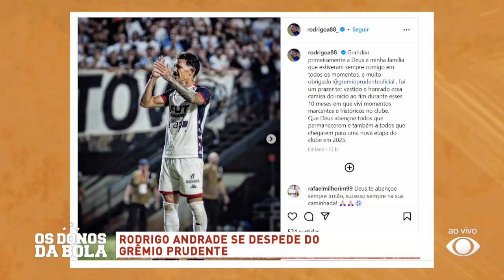[AO VIVO] Os Donos da Bola Regional - 11/09/2024 | Band Paulista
Fabiano Leamas e convidados falam tudo sobre esporte no programa: Os Donos da Bola é um grande bate-papo que reúne as últimas notícias e lances do mundo do futebol.
Com uma linguagem casual, os debates promovidos pelo programa discute, critica, elogia e opina.